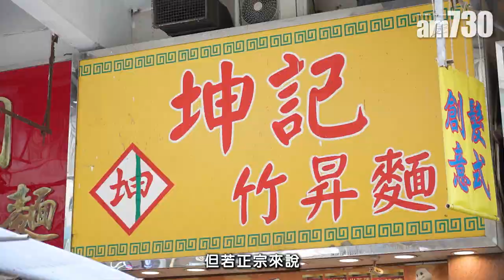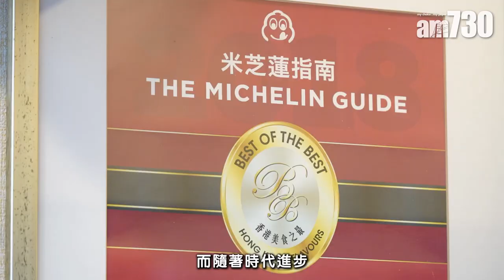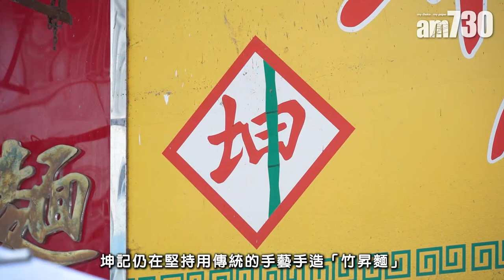長沙灣坤記竹昇麵｜兩母子撐起百年傳統手藝坦言：最緊要用心做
走在香港街頭，不難看到一兩間雲呑麵店，店裡的客人有頭髮花白的、也有烏黑的，恍惚愛吃麵的基因早已刻在香港男女老幼的血液中。正宗來説，「雲呑麵」中的麵是源自廣州的「竹昇麵」。在事事講求快的香港社會中，「竹昇麵」的成本效益似乎已不合時宜。可是還有一間老店仍在堅持手造「竹昇麵」，只因他們認為這份手製的温度，是做飲食對客人的心意。

竹昇麵：有錢人先食得起
本以為壓竹昇麵的師傅也有五六十歲了，誰知接手訪問的竟是一名頭髮烏黑的年輕人。他不緊不慢地表示要先整理一下儀表才「上鏡」，後來更一邊喝起可樂一邊說著竹昇麵的歷史：「以前竹昇麵係有錢人家先食得起嘅美食。」只因從前的竹昇麵師傅會用竹昇帶著麵粉、鴨蛋等材料，上門為客人「䟴麵」。由於是全蛋麵的關係，麵團開始時總是鬆鬆散散，故要借助竹昇的力把麵團壓到如紙般厚薄一致，更十分考驗師傅的「腳感」！

延續三代的自豪
坤記竹昇麵只開業十年，但他們竹昇麵的配方其實已有過百年歷史。「其實竹昇麵係我太爺當年喺澳門街頭開始做起先嘅。」他自豪地表示，坤記竹昇麵最與眾不同的便是「沒有鹼水味」。只因鹼水的品質和使用分量是影響麵條爽度的關鍵，而坤記的岀品不但麵質爽彈，更吃不岀有鹼水味。這份祖傳的配方隨著客人口味的變化有少許改變，但去鹼的秘技就一直源用至今。

兩母子齊齊上
訪問期間，只見一位女士一言不發地包雲呑，滿滿的一盆新鮮豬肉饀和原隻鮮蝦，轉眼間已少了一半。細細問下，才知她是Marco的媽媽，她指自己每天一踏入舖頭便「無事停」地做，上到管理品質，下到執枱都一一親力親為，有時更會在店中度過大半天。她指唯一不會做的便是「䟴麵」，笑言：「呢啲粗重嘢交比男士做啦，不過我肯學嘅話都一定做到嘅。」

倦鳥知返：不想父母心血付諸東流
後來與Marco談及開舖最困難的地方時，他坦言是無人入行。「依家啲年輕人，冇人想捱苦，正常都想坐office打下字畫下嘢就一日，所以好難有人肯做。」而問道他也是年輕人，為何十年前會想放棄自己的興趣回來學習製麵時，他說：「咁始終都唔想父母嘅心血付諸東流。」加上他早年從事拍攝工作，也早已看盡了外間的花花世界，表示自己也踏入三十歲，做人要務實一點了。

一字記之曰「心」
從創意產業跳到飲食，日復一日的製麵工序不免會令他感到落差。他直言一開始不習慣，指自己「䟴」不了一會便會頭暈，腿更會受傷。問到他如何堅持下來，他只是說不論是從事製作還是製麵，都是要用心去令人感受到你的誠意。他後來更用模型作例子，說：「你諗下，機造嘅模型有價值啲，定還是手造嘅有價值啲？咁一定係手造㗎。」

bmgproductionmusic